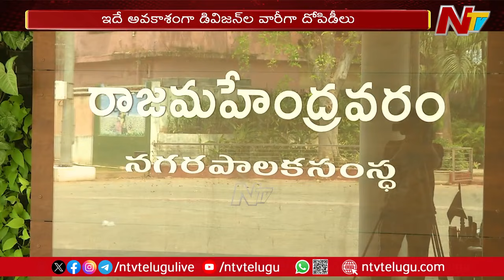రాజమండ్రిలో జోరుగా అక్రమ నిర్మాణాలు | Rajahmundry | Ntv